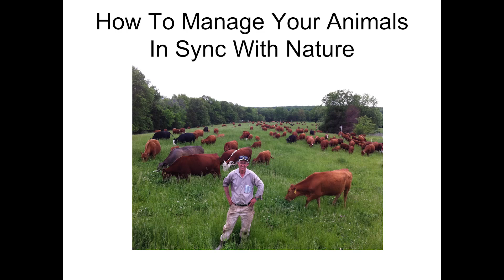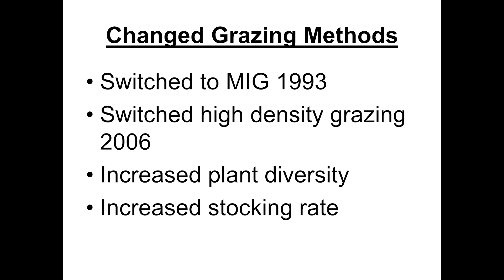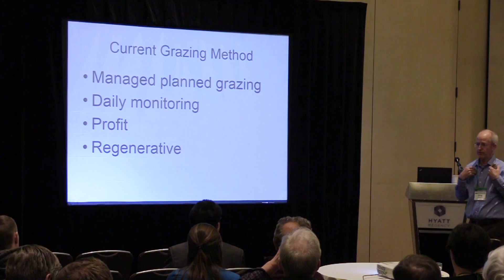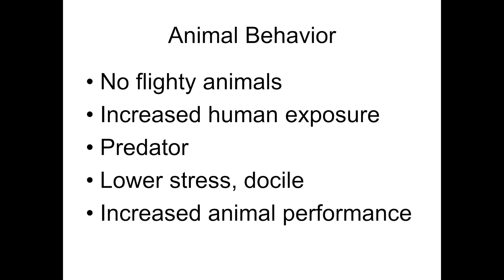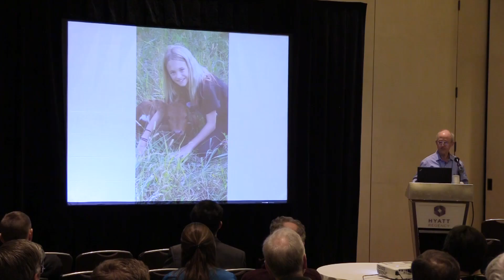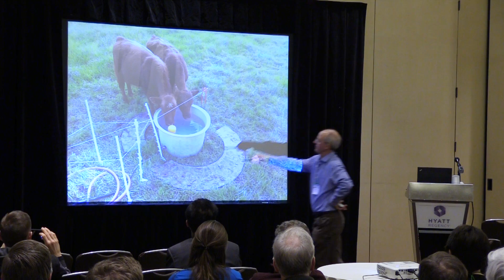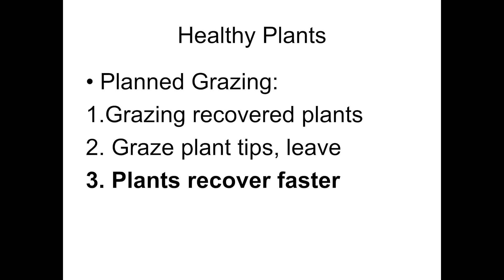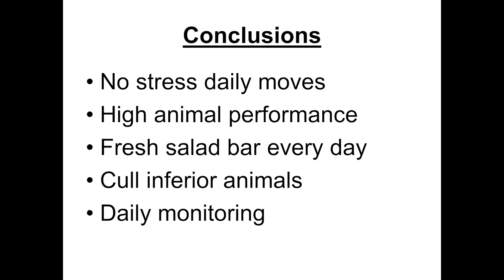How to Manage Your Animals in Sync with Nature - Greg Judy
Track C: Ecology and Economics of Grazing for Beef and Dairy. Session 1: Animal Behavior in Grazing Management. Slide presentations and additional conference information is available

This session will offer two perspectives about animal behavior in grazing systems. Session highlights include: a producer’s perspective on how daily relaxed animal moves can improve docility; important grazing management practices to improve animal health and performance; discussion of how animal behavior can impact the economics and ecology of farms and ranches.